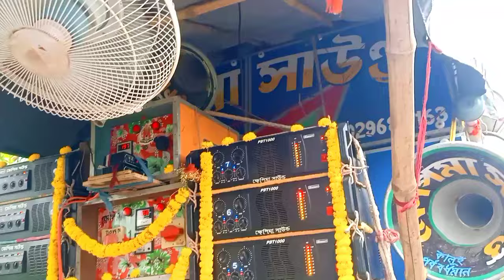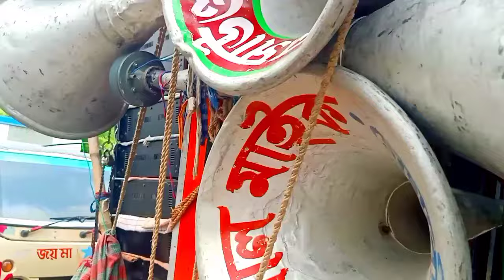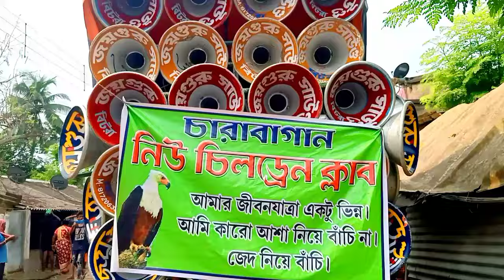আজ👉 ভান্ডাহাটি কেশবপুর 20 টা সেট জল যাত্রী আনতে এসেছে 😍অল সেট রোড শো করছে